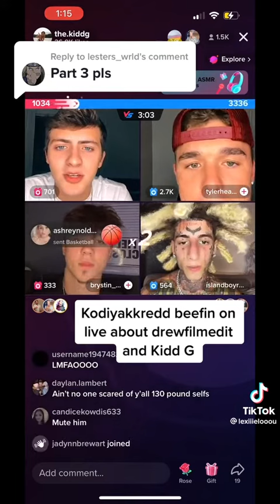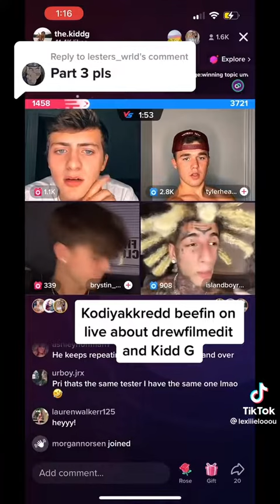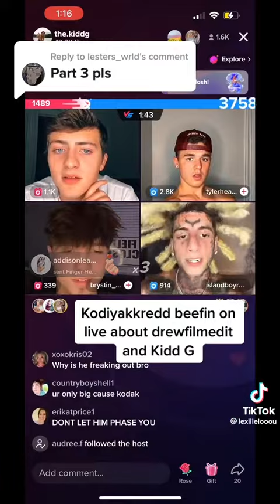Island Boys On Bigo